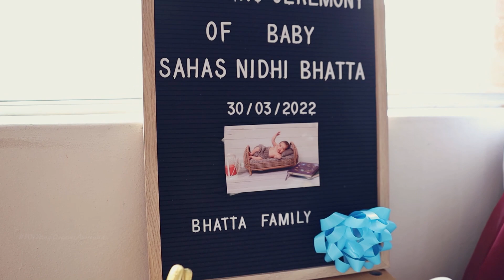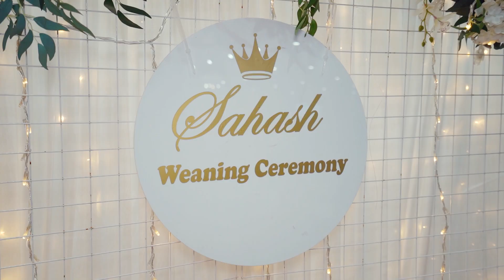SAAHAS's HAPPY WEANING CEREMONY : HIGHLIGHTS FILM : SYDNEY : ANKIT KC